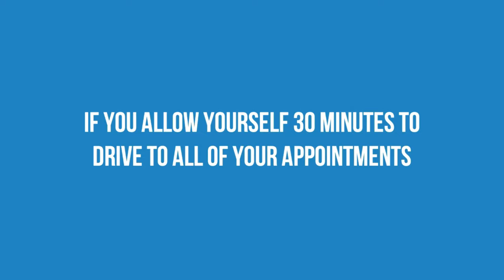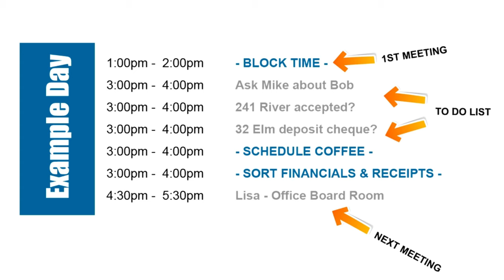Your 4 Pillars and I Beam Approach Taught!